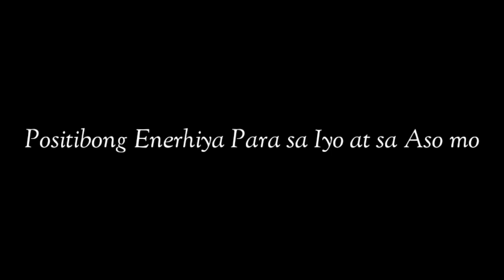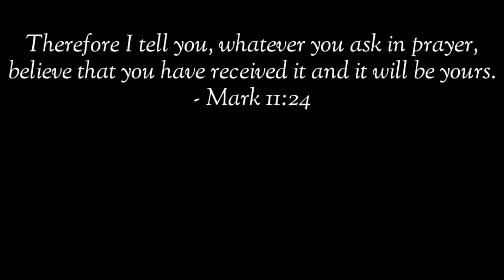GAWIN MO TO SA ASO MO PARA SWERTEHIN KA! DOG FENG SHUI TIPS!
Hindi lang mga pusa ang pwede nating mapagkunan ng swerte kundi pati na rin ang mga alaga nating mga aso!!!

Ito po ang ilang mga effective na feng shui tips na pwede at kayang-kaya nating gawin para ma-improve ang swerte at positibong enerhiyang pumapasok sa ating tahanan.

tags (don't mind this) pusa money matters pusa cat channel hilig ng pusa mga gusto ng pusa swerteng pusa mga ayaw ng pusa ligaw na pusa swerteng ligaw na pusa higa ng pusa itim na pusa malas na pusa swerteng itim na pusa posisyon ng pusa pusa magbibigay sayo ng swerte prosperity pamahiin lucky cat cat powers superstition in cats egyptian cats trending cats color of cats filipino cat channel cat veterinary perks of having a cat kulay ng pusa 2022 color meaning of cats 2022 kahulugan ng kulay ng pusa mga gusto ng pusa na ginagawa mo sa kanya cat drying signs bakit umaalis ang pusa pag mamamatay na cat dying behavior cat dead meme cat dying sad video patay na pusa pusa sa panaginip nakakaiyak na pusa cat funniest videos selosong pusa bakit nagseselos ang pusa ko jealous cats 9 na buhay ng pusa cat 9 lives story and myth dapat nalaman ko to bago ako nag-alaga ng pusa cat crying at night meaning iyak ng pusa sa gabi kahulugan paano patigilin ang iyak ng pusa sa gabi hidden meaning of why cats lay on you should cats sleep on me full moon cats money matters cat bilog na buwan moon powers magical moon moon phases rain cats weather cats cat predictions predict cat predicts cat powers sailors money matters pusa latest from money matters yellow pad balahibo ng pusa cat fur feng shui cats cat hates top 10 top 15 latest from money matters pusa negative energy at positive energy feng shui cats deterrent for cats vinegar for cats how to stop cats Bible Jesus Biblical meaning of cats kahulugan ng pusa ayon sa Bibliya Aso Feng shui